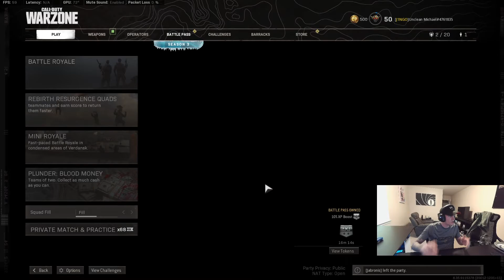OG Duos (COD Warzone)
Check out the channel and follow to watch live.